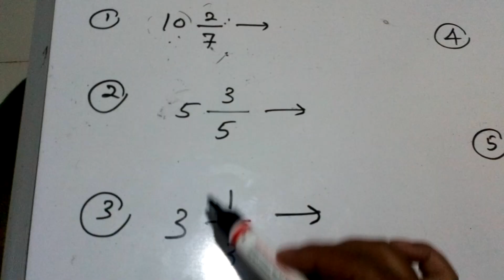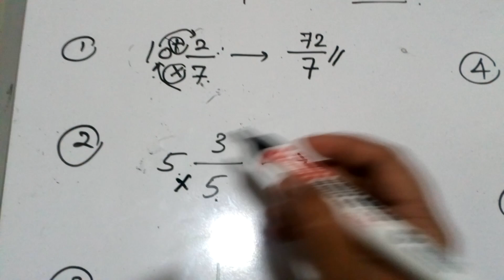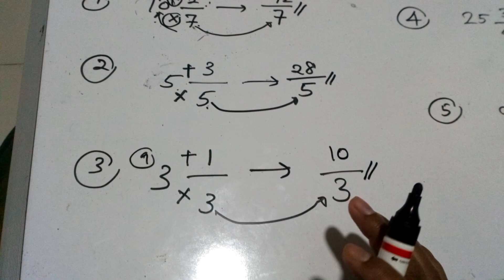Pinnangal - Muraimaiyilla pinnam, Kalappu pinnangal part 1- Grade 6,7,8, 9,10 and 11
Important for examinations

Score full marks
Share among your friends and family